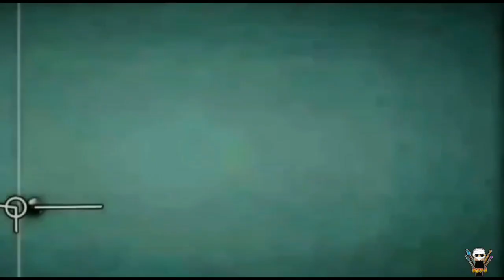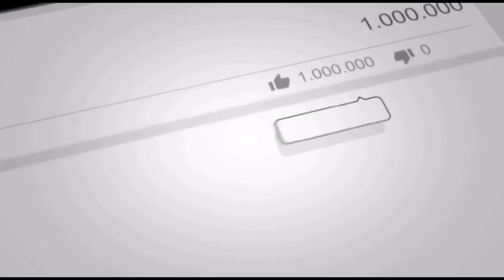8BALL POOL - Playing Mind blowing Shots 2019 -HATTY-H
link this  channle... {{hatty-h}} ...